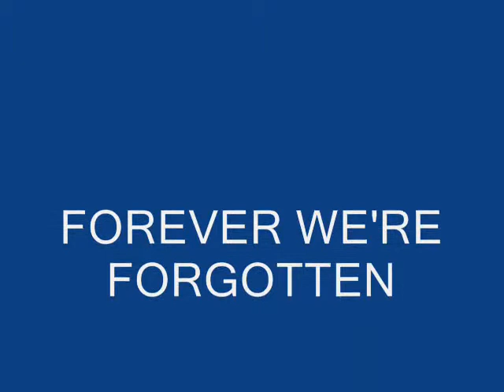FOREVER WE'RE FORGOTTEN THE LEGEND OF LARRY BARNES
forever we're forgottens song the legend of larry barnes